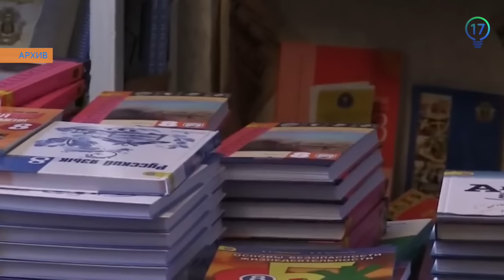В донецких школах сокращают уроки из-за отсутствия отопления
Городское управление образования рекомендовало уменьшить продолжительность занятий из-за снижения температуры в классах. Однако окончательное решение оставили за директорами учебных заведений. А многие из них рекомендациям гороно не последовали. В результате дети мерзли в классах.